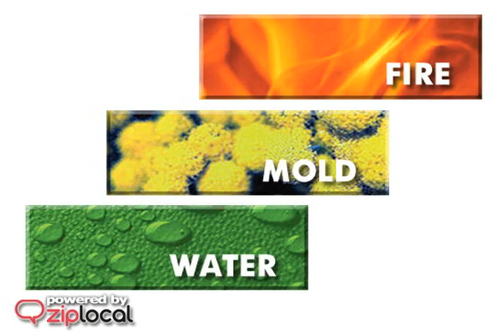Servpro Of Dale City/Lake Ridge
4196 Merchant Plaza
Woodbridge, VA 22192